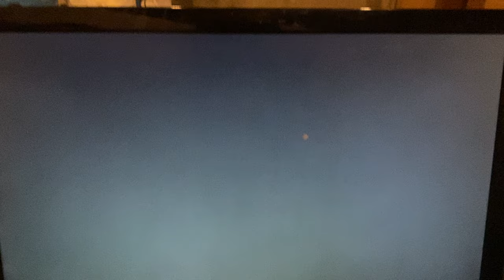[USF4] AmericanDaigo (Ryu) vs. FNEX QuanTum (Chun-Li) 847